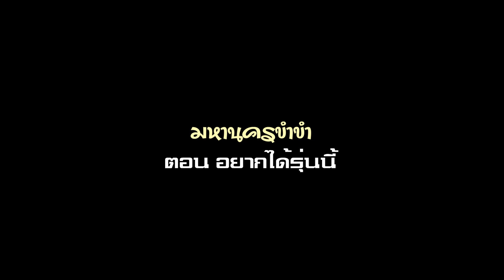มหานครขำขำ ตอนอยากได้รุ่นนี้ มหานครออนทีวี ช่างติ่งวีดีโอ